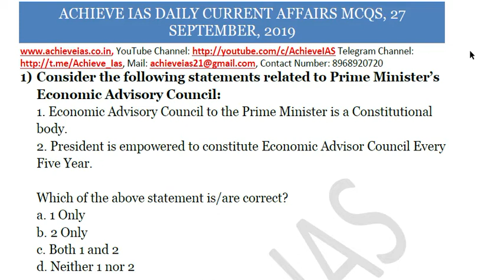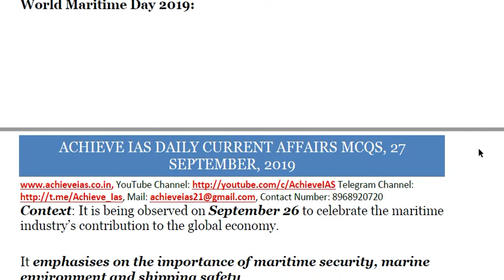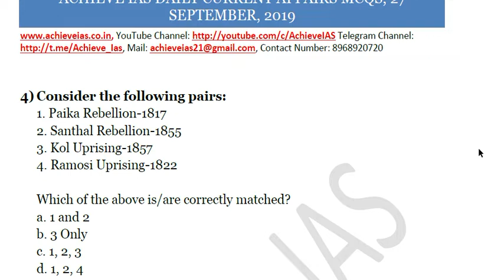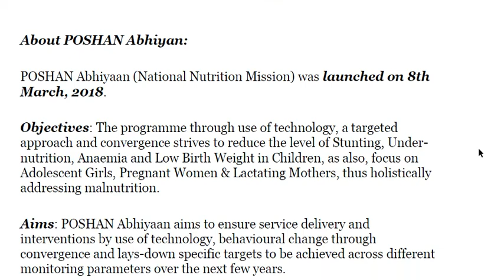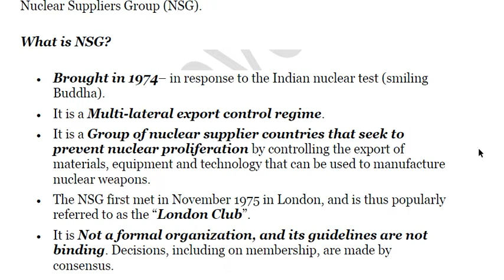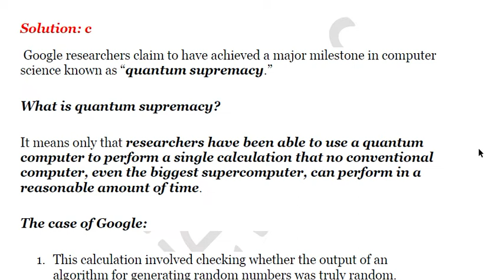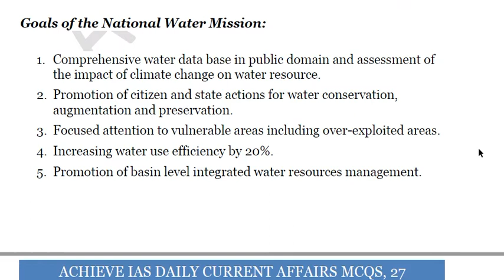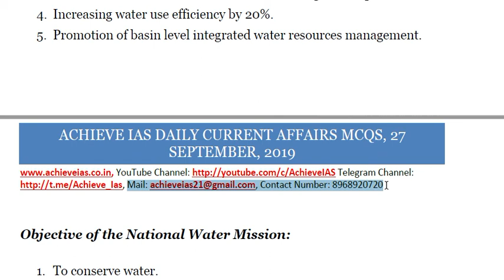Achieve IAS Daily Current Affairs MCQs, 27 September, 2019, Target CSE 2020